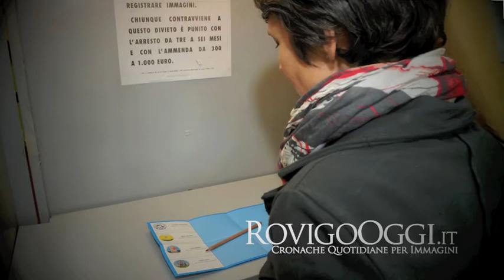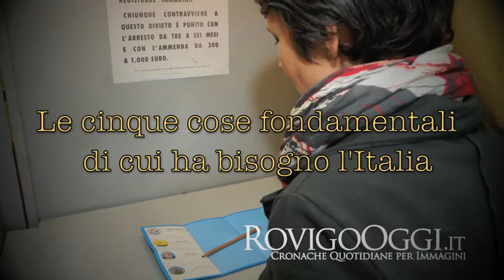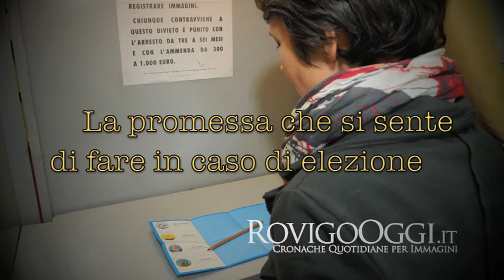Raffaella Salmaso candidato alla Camera per il Partito Democratico